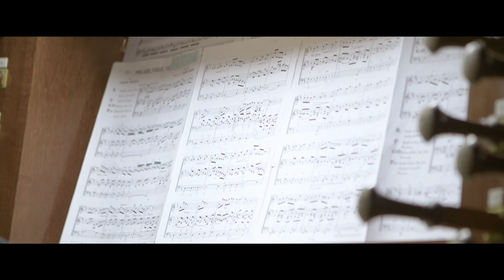Geestdrift Aftermovie 2021